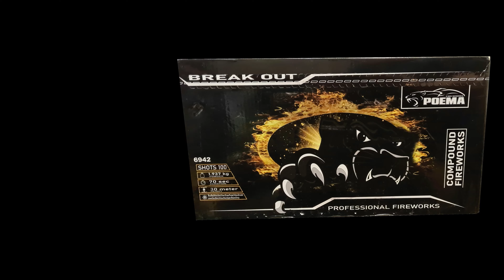Wolff - Break Out | Heftiger Verbund | Dauerfeuer | Fette Buketts | TOP Teil! | 4k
⯈ Facts:  100Schuss
                 Kaliber:  30mm
                 Preis: ca. 100€ (1,00€/Schuss)
                 Brenndauer: ca. 60s
                 Effekthöhe: ca. 40m
                 NEM: 1937g
                 Kat. F2

⯈ Bewertung: Ein heftiger Verbund mit verschiedenen riesigen Buketts, ist sein Geld auf jeden Fall Wert   -   9/10 Sterne

* Durch einen Kauf über diesen Link werde ich am Umsatz beteiligt. Dies hat für Dich keine Auswirkungen auf den Preis.